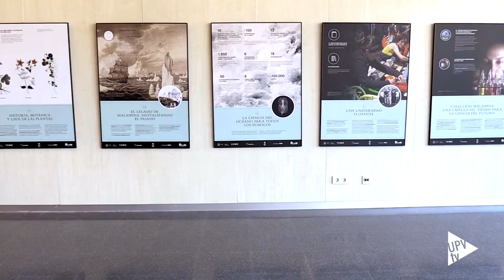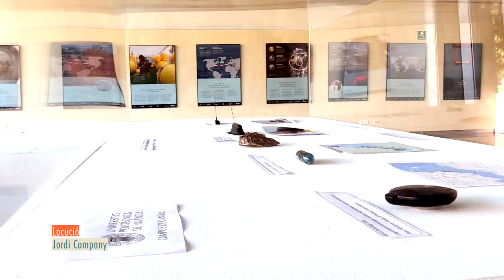Setmana de la Ciència a Gandia - Noticia @UPVTV, 11-11-2016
El Campus de Gandia de la Universitat Politècnica de València ha inaugurat oficialment la seua dotzena Setmana de la Ciència, aquest dimarts 8 de novembre.  En l'acte han intervingut Pepe Pastor, director del Campus de Gandia; Carlos Ripoll, Director d'Àrea VLC-Campus de la UPV; José Manuel Prieto, regidor d'Administració, Modernització i Govern Obert de l'Ajuntament de Gandia i Víctor Espinosa, director de l'Institut de Recerca per a la Gestió Integrada de Zones Costaneres de la UPV, l’IGIC.

L’acte ha tingut lloc en la Sala d'Usos Múltiples de l'edifici CRAI del Campus de Gandia, on es troba l'exposició 'Un mar de dades', organitzada pel CSIC; la mostra ha pogut visitar-se de la mà del científic Víctor Espinosa.

Estudiants de Batxillerat de l'IES Joan Fuster de Bellreguard han participat a més en dos tallers d'educació ambiental impartits per alumnat del Grau en Ciències Ambientals del Campus.

La programació de la Setmana de la Ciència continua amb més tallers, conferències i l’actuació de Big Van, Científicos sobre ruedas.